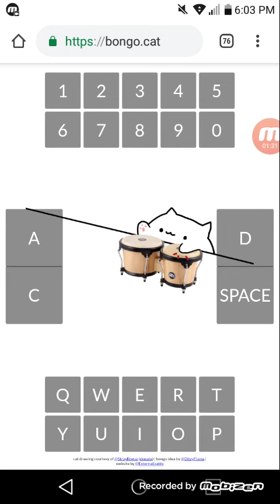Gaming with Jennovy- bongo cat meme